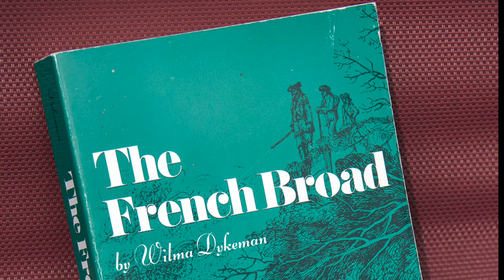Wilma Dykeman, Hero of the French Broad River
Wilma Dykeman stood up for our rivers and streams before it was fashionable to do so.  She along with Marjory Stoneman Douglas, the Upper French Broad Defense Association and the Dead Pigeon River Council said NO to the destruction that was happening in their watersheds, inspiring river stewardship that still echoes today in those who have picked up the torch and run with it. This video is an excerpt from Guardians of Our Troubled Waters, a film by David Weintraub and the Center for Cultural Preservation.  Find more info and purchase the film at SaveCulture.org